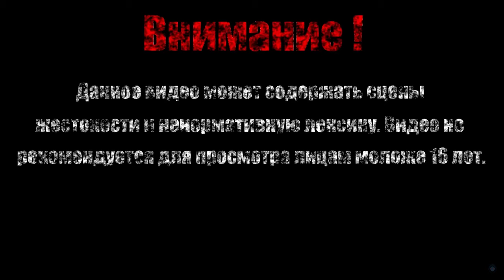В ХОЛОДНЫХ КРАЯХ【Mr. Nutz】# 6 (Финал)